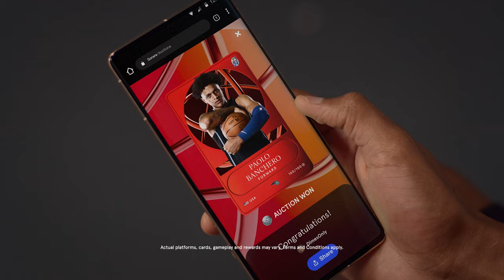Fantasy Reimagined: Sorare NBA ft. Paolo Banchero, Mikal Bridges, Jalen Brunson and Donovan Mitchell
Sorare NBA is back for the 2023-24 season, and we enlisted the help of NBA stars Paolo Banchero, Mikal Bridges, Jalen Brunson, and Donovan Mitchell to spread the word.

Sorare NBA is a next-level fantasy basketball game where you collect and compete with ownable digital player cards to win prizes like cash, tickets, signed jerseys, and more. No matter where you finish, you still own your cards.